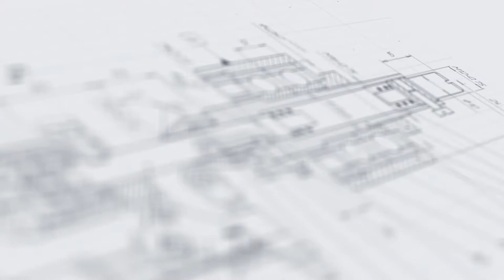Двухсопельный полуавтомат розлива МД-500М1 с функцией забора продукта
В данном видео показан принцип работы двухсопельного полуавтомата розлива МД-500М1 с функцией забора продукта.

Описание:

Настольный дозатор поршневого типа адаптирован к фасовке продуктов в больших объемах (5 л) в бутыли или канистры. Установка работает в полуавтоматическом режиме по нажатию педали с прерывным повторением цикла дозирования. Машина демонстрирует оптимальный баланс функциональности и экономичности за счет высокоточной работы и малозатратности в эксплуатации, что делает ее идеальным решением для компаний малого бизнеса.

Дозатор выполнен с системой автоматического забора продукта. Розлив выполняется одновременно по двум каналам. Регулировка дозы выполняется при помощи герконов и маховиков. Компактное настольное исполнение позволяет без труда размещать установку в любом рабочем пространстве. Для надлежащей работы оборудования и увеличения ресурса в систему сжатого воздуха дозатора установлен блок подготовки воздуха.

С более подробным описанием данного оборудования Вы можете ознакомиться на нашем сайте по ссылке

Характеристики:

Диапазон дозирования, мл (1 сопло), до: 5000;
Погрешность дозирования, %: ±5;
Вылет сопел, мм: 200;
Расстояние между соплами, мм: 250;
Номинальное давление воздуха, МПа: 0,6-1,0*;
Потребляемая мощность, кВт: 0,02;
Напряжение питания, В/Гц: 220/50;
Габариты, мм: 1200х500х550;
Масса, кг: 80.